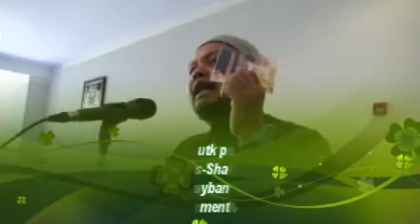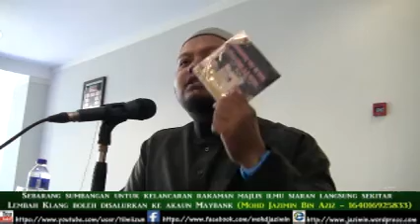[22.02.16] Islam Dan Hiburan-Ustaz Zulkifli Ahmad